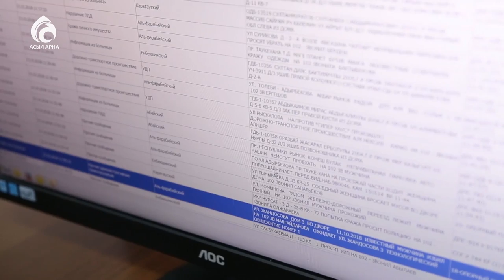Полиция (бақылау) қызметкерлерінің қызметі / Үшінші мегаполис / Асыл арна